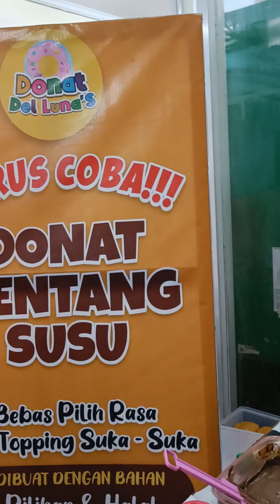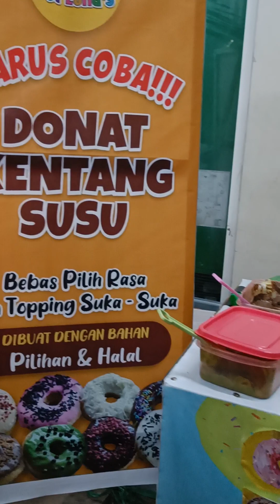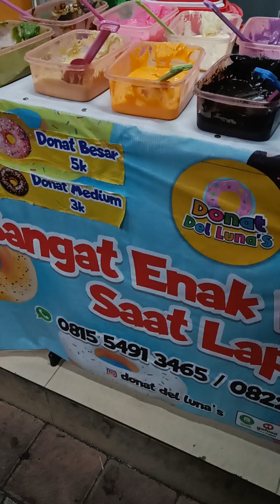Malam-malam nge-Donat Kentang Susu